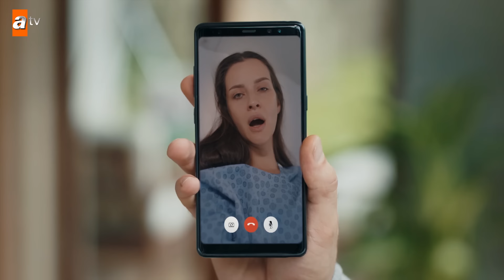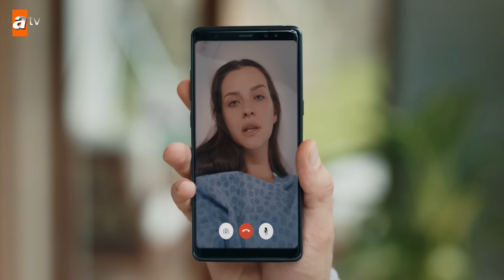Nefes hayata döndü! - Sen Anlat Karadeniz 54.Bölüm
SenAnlatKaradeniz Her Çarşamba 20.00'de atv'de!

54.Bölüm Etiketi

"Masal nasıl bir isim sence?"

Tahir son anda Nefes'i hastaneye yetiştirmeyi başarır. Hem Nefes'ini hem de doğacak çocuğunu kaybetme korkusuyla çılgına döner Tahir. Bunun tek sorumlusu olan Genco'dan hesap sormaya gittiğinde hiç beklemediği bir şeyle karşılaşır. Genco'nun yıllar önce canını yaktığı genç bir kız Nefeslere sığınır. Artık Genco yaptıklarının cezasını çekecektir.

Yapım: Sinegraf
Yapımcı: Osman Sınav
Yönetmen: Murat Onbul - Yusuf Ömer Sınav
Senaryo: Erkan Birgören
Oyuncular

Sinegraf Yapımları

- Yalaza
- Şahane Damat
- N'olur Ayrılalım
- İnadına Aşk
- Aşk Kırmızı
- Hayat Bağları
- Kurtlar Vadisi
- Ekmek Teknesi
- Süper Baba
- KızılElma
- Hünkârın Bir Günü Hünkâr ve Düş
- Uzun Hikaye
- Sakarya Fırat
- Acı Hayat
- Hatasız Kul Olmaz
- Küçük Dünya
- Pars Narkoterör
- Aşka Kimse Yok
- Kapıları Açmak
- Atlı Karınca
- Yalancı Şafak
- Pusat
- Gerilla
- Yarına Gülümsemek
- Sıcak Saatler
- Deli Yürek
- Kapıları Açmak
- Doludizgin Yıllar
- Kılıç Günü
- Masumlar